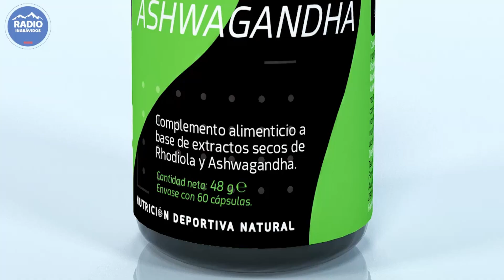Accidentes y trail running - ¿Asumimos los riesgos?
Reflexión personal tras el accidente en una carrera de trailrunning de uno de los miembros de ingrAvidos.

Accidente con rescate a 2.000 metros de altitud en uno de los descensos más técnicos de la Península Ibérica. Hablamos de Truchillas-Vizcodillo

FM: Todos los martes y miércoles en tu dial de Radio MARCA
Únete a nuestro equipo de STRAVA 🏃‍♂️⛰💥